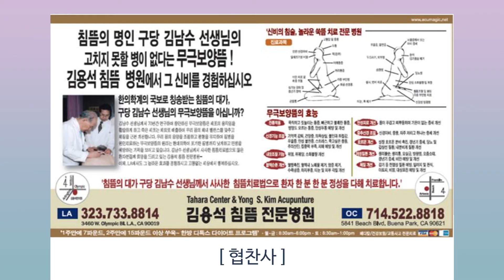"주의 은혜라" 51화 - 마하나임 글로벌 스쿨 CHTV 56.9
프로그램명: 주의 은혜라
진행: 윤우경
초대: 마하나임 글로벌 스쿨